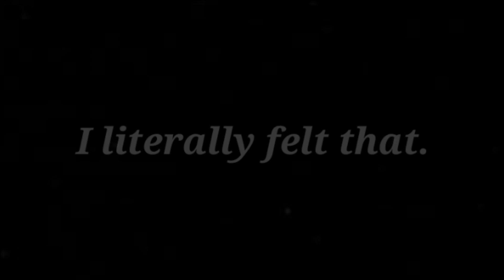A wise man once said, | Motivational Status for WhatsApp in english | asmr